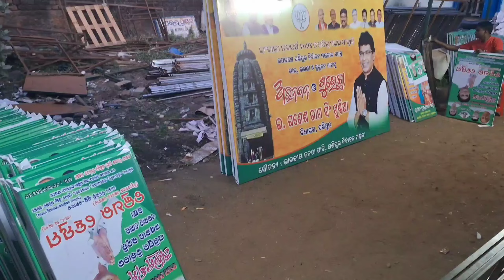Aji puruna home colour kariba ku padila/aau aji rati amo podasi ghare marriage party achi/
presnted by-Raunaf